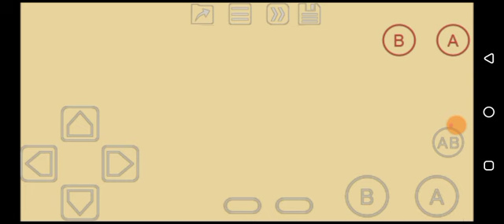Castle Quest (GBC) Castle 5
This might be one of the worst Hudson game I have ever played